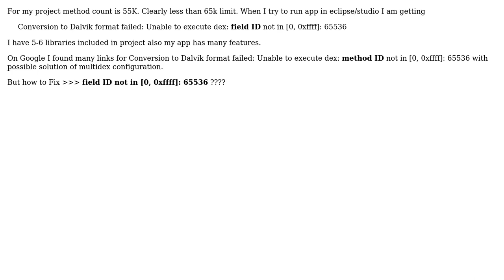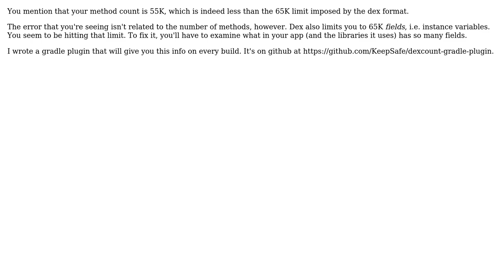Conversion to Dalvik format failed: Unable to execute dex: field ID not in [0, 0xffff]: 65536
With thanks & praise to God, and with thanks to the many people who have made this project possible! | Content (except music & images) licensed under CC BY-SA | Music | Images & others | With thanks to user R World user Ben and the Stack Exchange Network Trademarks are property of their respective owners. You are responsible for your own actions.